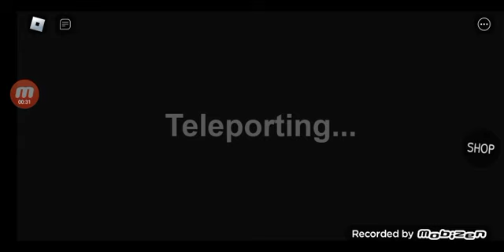Petite vidéo roblox sur mercredi ( déso pour les lag )